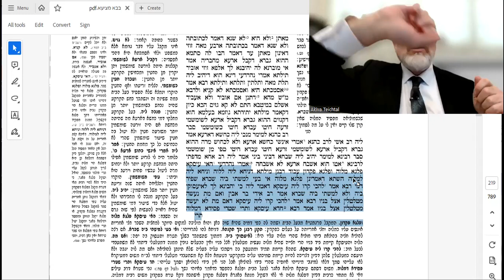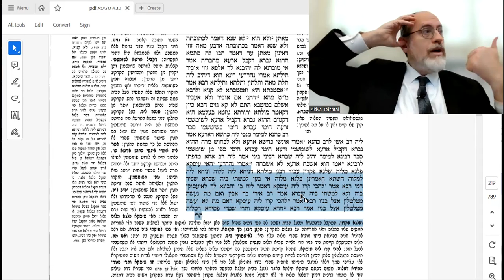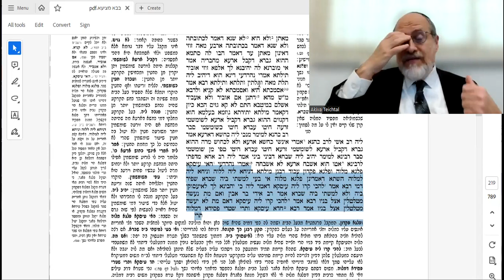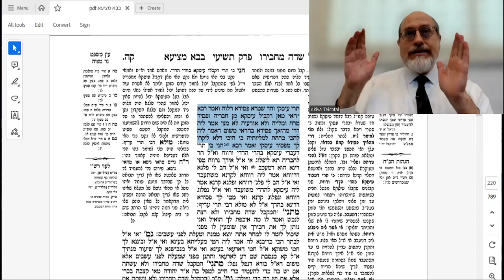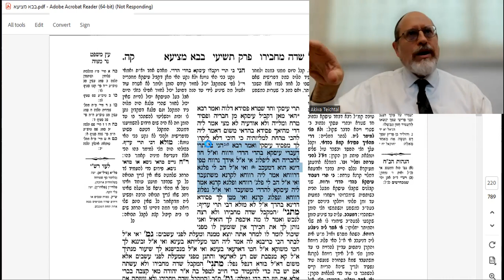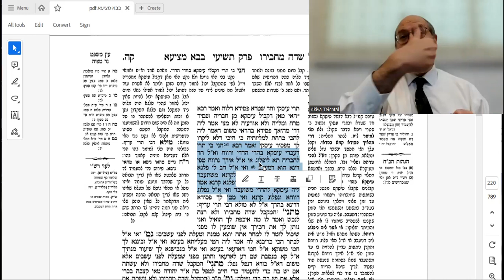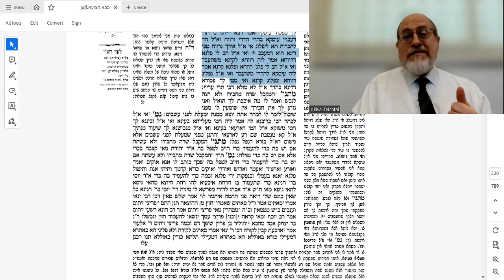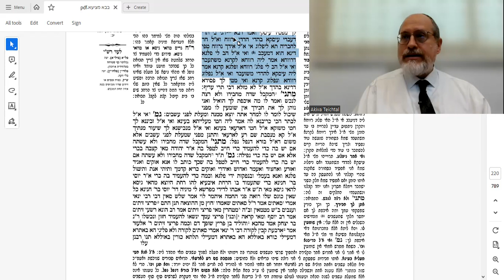Bava Metzia 104b (second part) Amud Yomi Shiur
BSD All investors are welcome to my great business venture! But what are the halachic details of investments? How do we avoid possible issues of Ribbis (interest)? Can any side break away in the middle of the deal? How are the profits split?